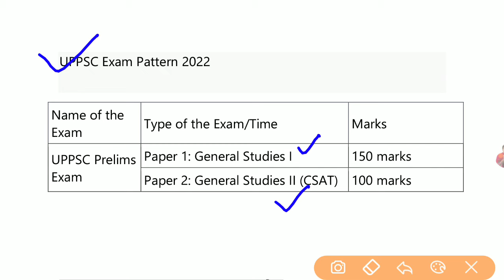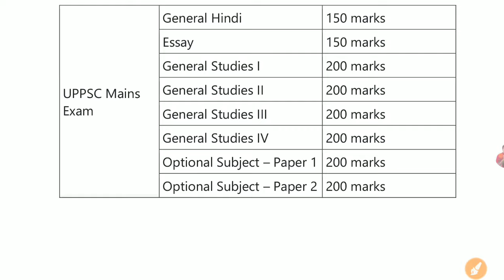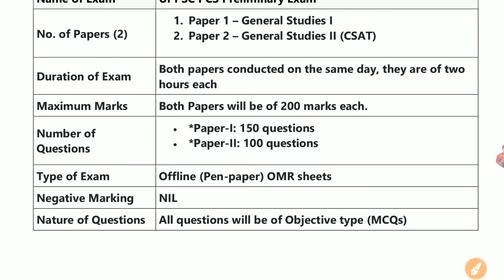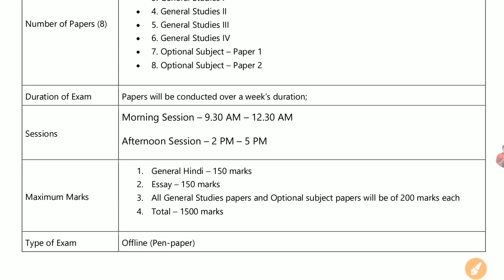Exam Pattern UPPSC 2022 | UPPSC Syllabus | Prelims | Mains | Interview | Negative Marking Pattern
For UPPSC 2023 & RO ARO Exams

जैसा की आप सभी जानते है की सौरभ सर ने पिछली बार सिर्फ एक सब्जेक्ट करेंट अफेयर्स ही पढाया था जिससे UPPSC 2022 में 40 प्रश्न डायरेक्ट line to line मैच कर गये थे (सबूत वाले विडियो का लिंक दिया है देख लो ) .

ये सभी Playlist आप सभी के लिए बना दी है इसको follow जरूर करे -